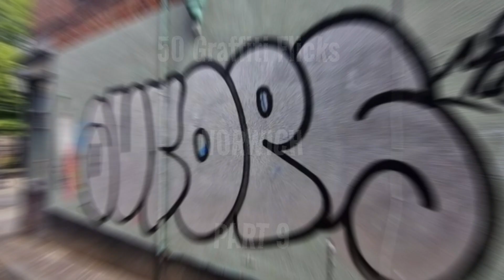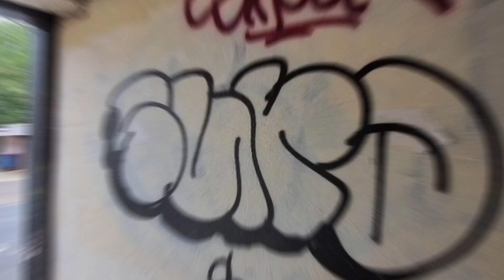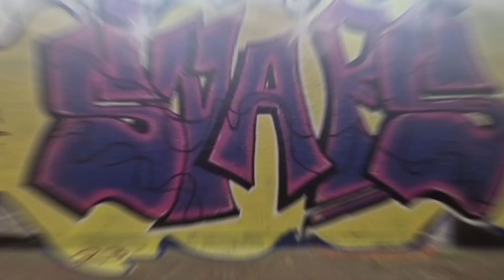50 Graffiti Flicks - NORWICH | Part 9 1/2